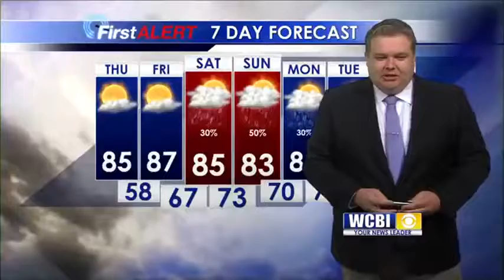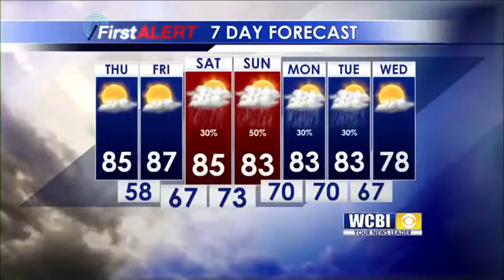10 5 Main Weather Sunrise